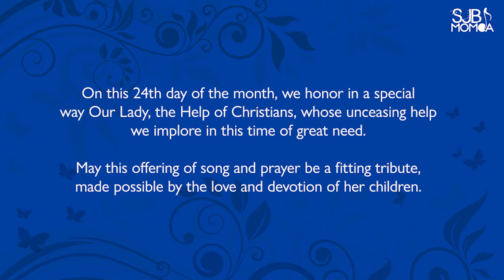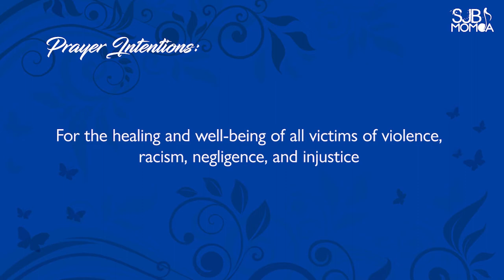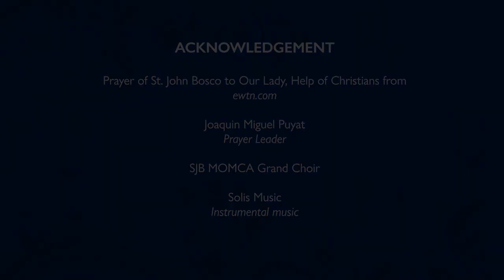Maria Auxilium Christianorum | WilGen | Mary Help of Christians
Introduction 00:15
🎵 Song (Maria Auxilium Christianorum) 00:42
🙏 Prayer to Mary, Help of Christians 04:06

PRAYERS FROM THE ORATORY is our monthly devotion to Mary, Help of Christians and Saint John Bosco.

On this 24th day of the month, we honor in a special way Our Lady, the Help of Christians, whose unceasing help we implore in this time of great need.
This month, we pray for the healing and well-being of all victims of violence, racism, negligence, and injustice.

Join the SJB MOMCA Grand Choir in this offering of song and prayer. May it be a fitting tribute to our mother, made possible by the love and devotion of her children.